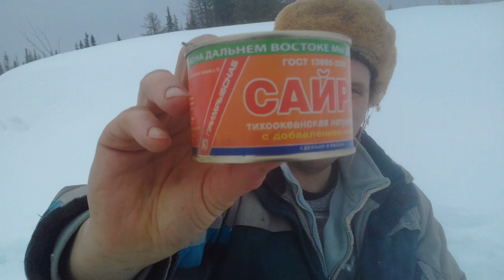Рыбалка на ручье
Рыбалка.веселью.юмаристическае видио